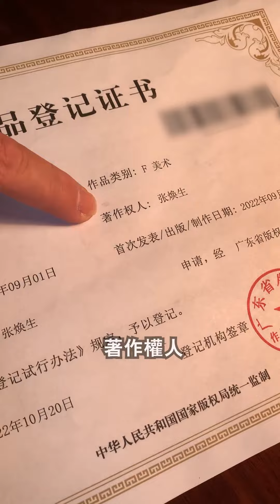哈軒翡翠大餅| 這是團隊的功勞，分工明確很重要，你有這一套衣服嗎？翡翠直播